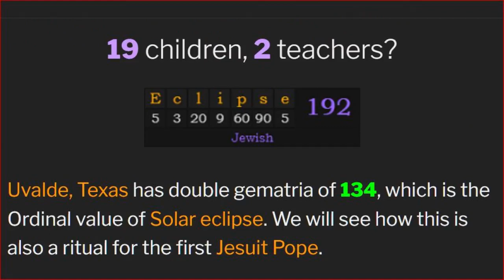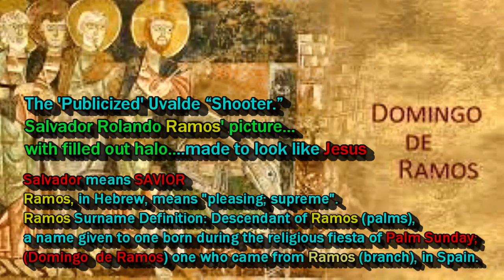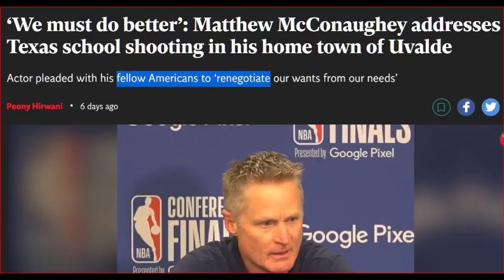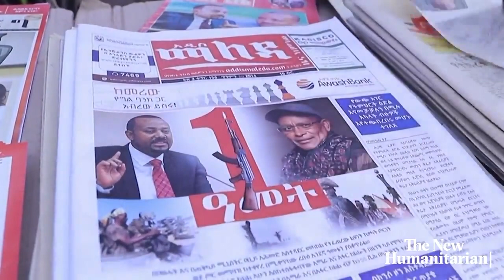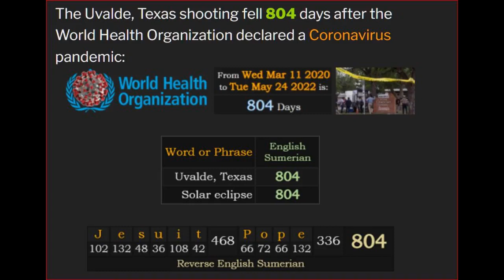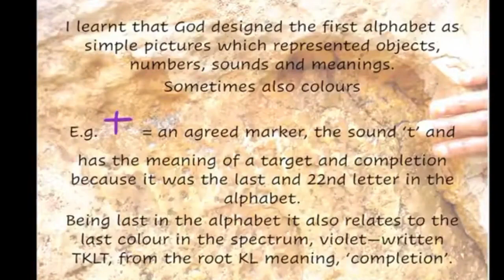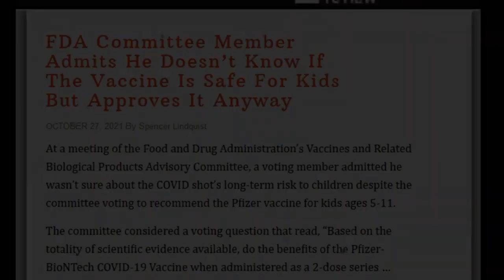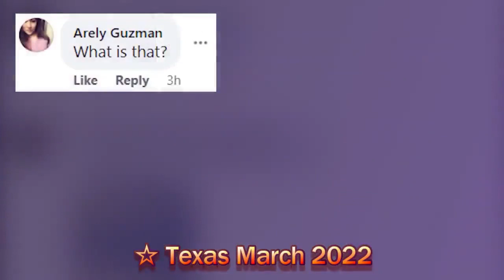Texas & Tegray (Ethiopia) Massacres + Tedros (TE) & The Queen | ትግራይና ቴክሳስ + ቴድሮስ & ንግሥቲቱ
❖ TE(I)GRAY CHILDREN

"CHILDREN" + "LUNCH"

💭 In Tigray, Ethiopia, for the past 600 days, children (including infants held or carried by their mothers) are Massacred & starved to death.
TE(i)gray, Ethiopia Genocide – In an out-of-sight War, a Massacre Comes to Light

THE SHOOTINGS BEGAN AFTER LUNCH

It was Friday, Jan. 8, the day after Genna, the Ethiopian Orthodox Christmas. Around 2 p.m., Kidane Tesfay heard gunshots near his family’s home and thought of his two brothers, ages 17 and 20, walking outside.

“When I looked through the door’s peephole, I saw them on the ground, their blood spilling out,” he said in an interview. He also saw soldiers wearing mud-flecked green camouflage gear striding up to the door.

“I had to escape,” Tesfay said. “Luckily our house has another entrance. I ran out the back.”

The Bora massacre was a mass extrajudicial killing that took place in Bora in the Tigray Region of Ethiopia during the Tigray War, on 8 January 2021, with aftermath killings that continued up to 10 January.

💭  Switzerland Davos 2022 – World Economic Forum 22 – 26 MAY – Postponed from 17-21 Jan. 2022

If money is the root of all evil then Davos is the entire forest of evil.

💭 Geneva, Switzerland 24 May 2022
On that very same day, 24 May, in the same country of Switzerland, in the city of Geneva, the World Health Organization's (WHO) members re-elected Dr. TEdros Adhanom Ghebreyesus as Director General by a strong majority for another five years. Dr Tedros is a native of war-torn TE(i)gray region, Ethiopia, where The Powerful Ark of The Covenant is being kept.

❖ TEXAS CHILDREN

💭 On May 24, 2022, 18-year-old Salvador Rolando Ramos killed nineteen (19) children and two teachers
19 + 2 = 21 = 911 Call = Sep. 11 = Ethiopian New Year's Day. According to the Ethiopian calendar Hidar 21 (November 30) = Annual feast of St. Mary of Zion (Ark of The Covenant)

TEXAS SHOOTING: How a sunny Uvalde school day ended in bloodshed

Marcela Cabralez, a local pastor, told the Washington Post that her nine-year-old granddaughter was eating her LUNCH with other students when she heard noise coming from outside, including shots and breaking glass.

Dr. Roy Guerrero, who was born and raised in Uvalde and attended Robb Elementary School as a child, was at LUNCH with his staff Tuesday when he started getting frantic texts.

☆ 19 Cops in hallway
☆ 19 Kids dead
☆ Post Covvvid-19 paaandemic

The 'Publicized' Uvalde “Shooter.”
Salvador Rolando Ramos' picture...
with filled out halo. made to look like Jesus

Salvador means SAVIOR
Ramos, in Hebrew, means "pleasing; supreme".
Ramos Surname Definition: Descendant of Ramos (palms),
a name given to one born during the religious fiesta of Palm Sunday;
one who came from Ramos (branch), in Spain.

☆ TExas
☆ TEgray (Tigray)
☆ TEdros (Tigray Native)
☆ Davos

👉 ሙሉውን ለማንበብ/ Continue reading...